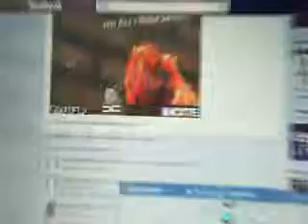Rock Mania/Rádio Camboriú AM - Piauí nos Alôs...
Programa Rock Mania apresentado por Wander Verch na Rádio Camboriú AM - Piauí ganhou destaque nos alôs...
28-12-13